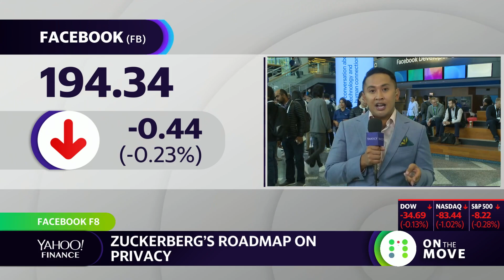Facebook's F8 Conference centers on user privacy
JP Mangalindan of Yahoo Finance reports on key themes at the 2019 Facebook F8 Conference in San Jose, California.